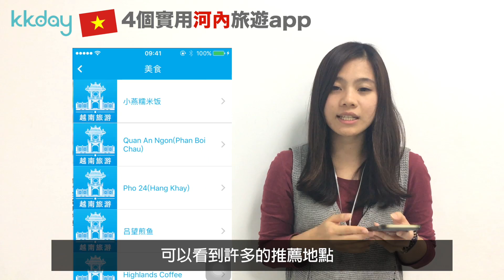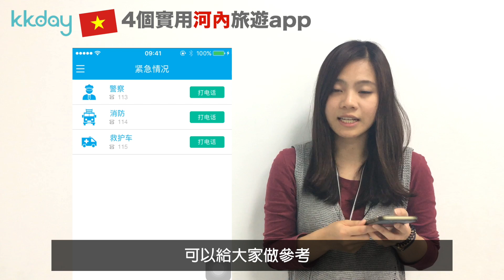KKday【越南超級攻略】河內實用旅遊app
不知道河內有什麼美食、熱門景點在哪裡嗎？
不會說越南文好困擾？
下載這些app！讓你可以更放心地在河內旅遊喔！

【不限流量吃到飽！】越南7天Sim卡吃到飽